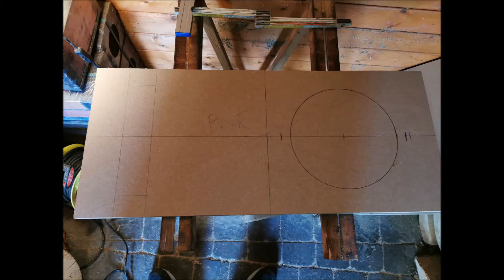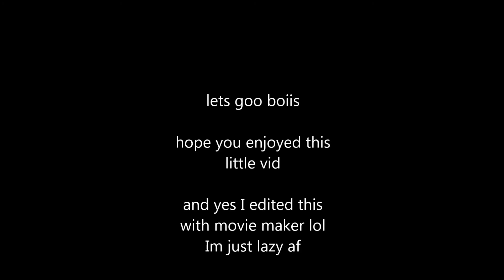Seas subwoofer built picture gallery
Some pictures I made while building my car sub